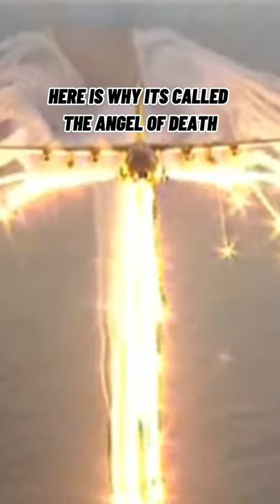Here is why it’s called “The Angel of Death”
Here is why it’s called “The Angle of Death”